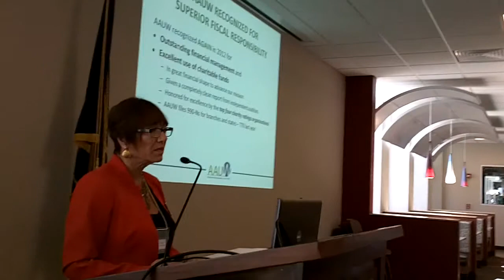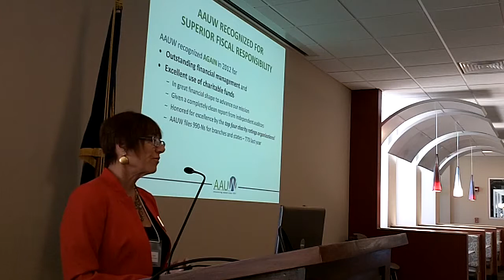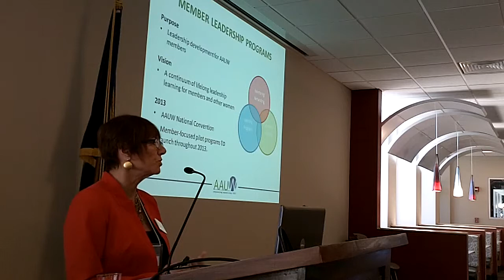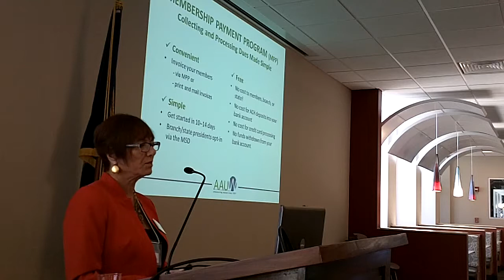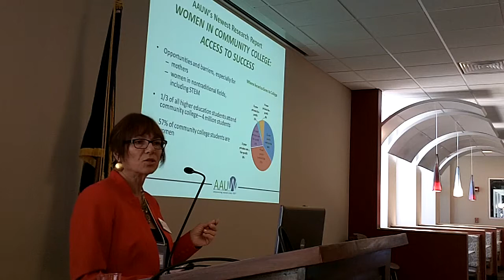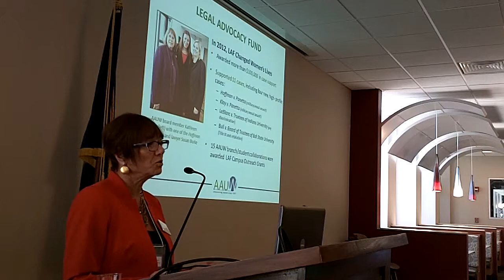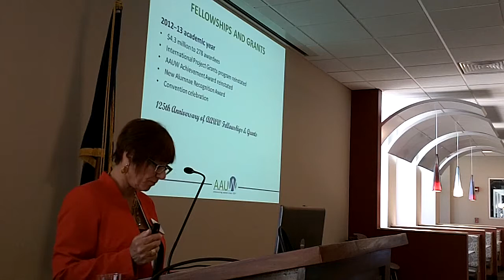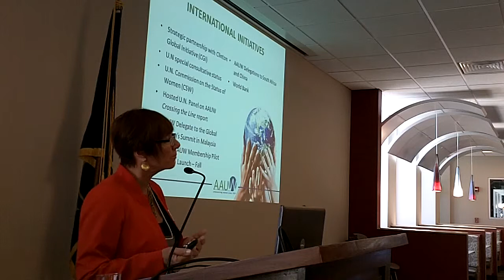AAUW Indiana 2013 Convention-12-National Update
Sandy Camilllo, National director-at-large, gives an Update on National AAUW issues and news